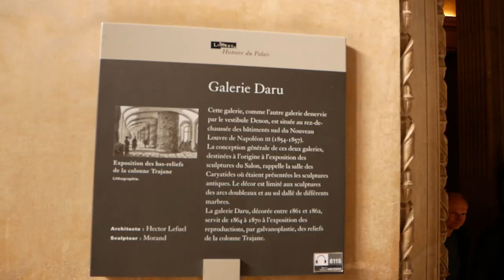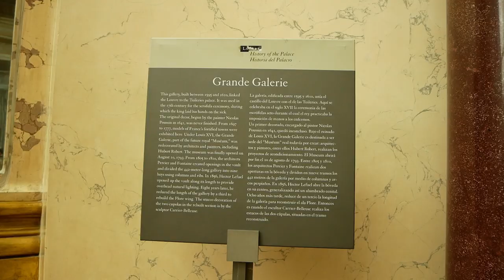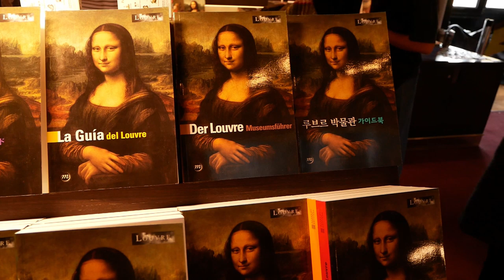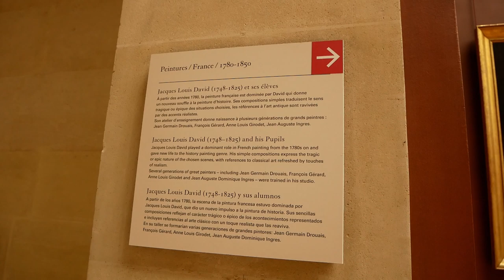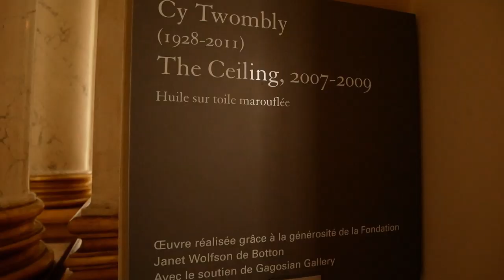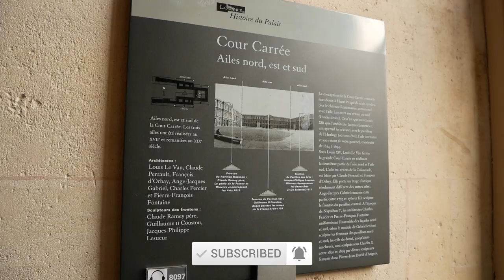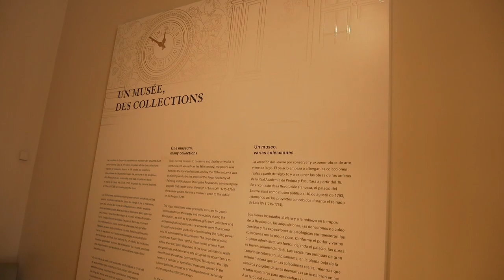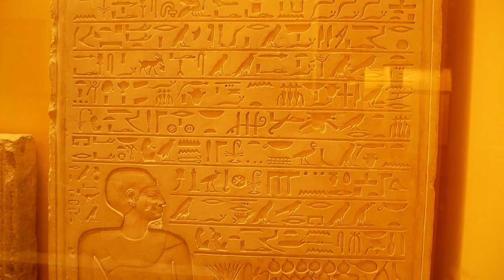Louvre Museum Walking Tour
The Louvre Museum is one of the most popular museums in the world, visited by many tourists every year.

If you wish to support this channel so that we can make better videos more frequently and help us with travel and post-production costs, please consider donating to us via Paypal:

Thank you for your kindness, generosity, and loving support!